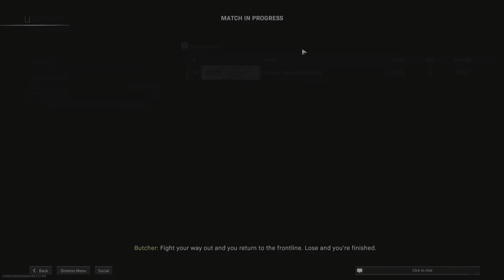Call of Duty Warzone Pacific Solo HDR Gameplay PS5(No Commentary)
Call Of Duty Warzone Pacific Caldera Battle Royal Solo Gameplay Ps5 no commentary
 call of duty warzone solo HDR gameplay